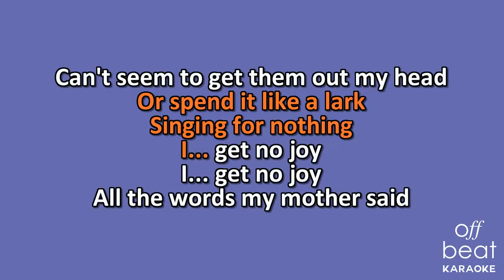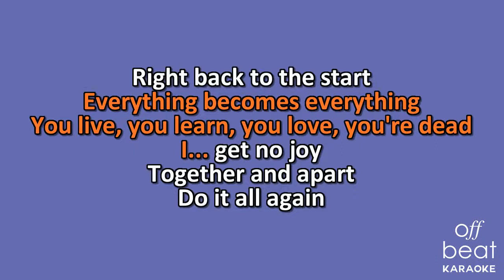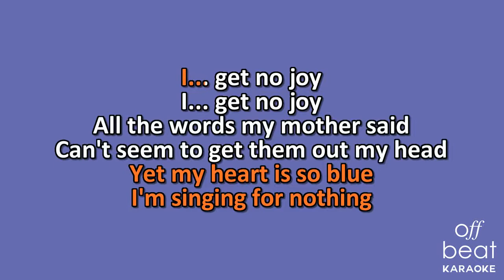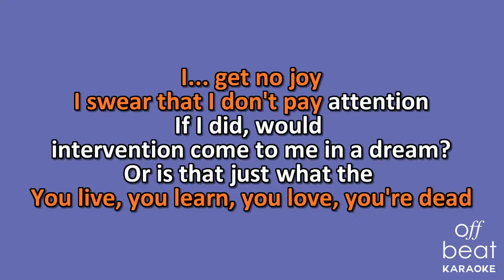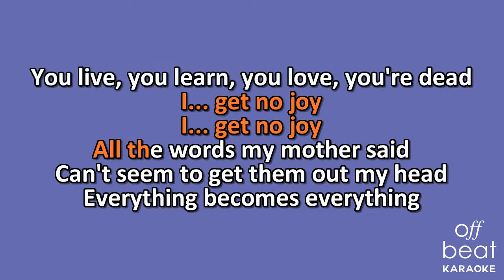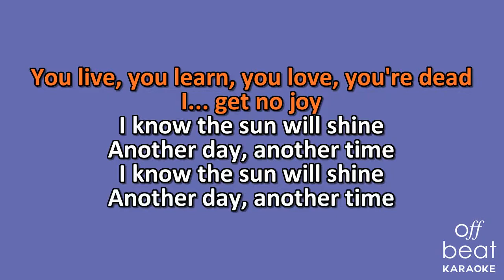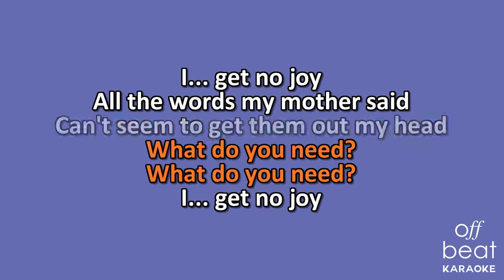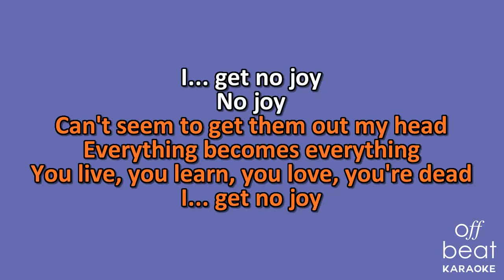Jade Bird - I Get No Joy (Karaoke Version; Down 2 Half Steps)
Karaoke version of the song "I Get No Joy" by Jade Bird off her 2019 album "Jade Bird."